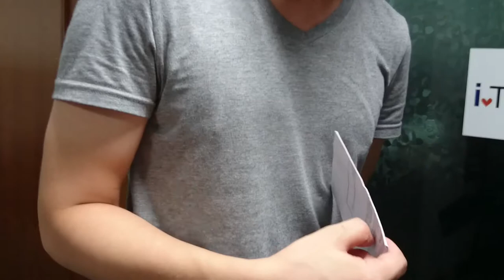青年公務員認真查過公民記者的議題。陳富義科長說開完會再談。MOV 0005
內政部營建署要看記者證才能入內採訪攝影事件簿好奇寶寶廣慈開發強度案受阻